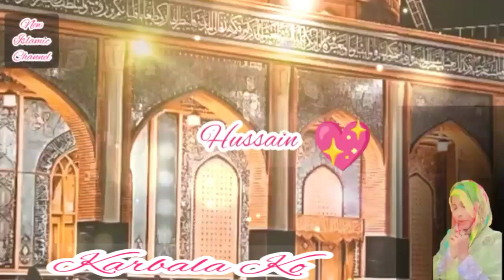July 13, 2024#hitechislamic#shortstatus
Naat Sharif
Mera Dill Or Meri  Jaan
Madine Wale

NEW KALAM
میری بے چین نظروں کو دہکھادو گنبد خضرا new kalam 👆

by voice by saima anwar

Duaa ki talabgar 🙏😥
saima anwar

New Naat By (Qtv Naat Khuwah Saima Anwar.official Naat Khuwah
Islamic Naat#beautiful Voice # lyrics Naat
Kalam2024
!بے خود کٸے دیتے ہیں !

Histroy of Hazrat Hind Bint-e- outba
( Allah Hu Anhu)

                ( NEW KISA)
BARADRAN-E YUSUF  alaisalam ka
قصّہ برادرانِ یوسف (علیہ اسلام)
🍄🍄🍄🍄🍄NEW DUAA 🍄🍄🍄

            World famous Duaa

MERE MOLAr KARAM HO KARAM

History of Mohammed Sallallahu Alaihi vasllam
 Mohammad Sallallahu Alaihi Wasallam
مُحَمَّد ﷺ سراپا محبت و رحمت ہے
story  in urdu
حکایات

World popular Best special, emotional, beautiful kisa

 It's very important & beautiful Hiqayat

waqiyat_nabi karam

Part 1

2023,Pakistani,2023,Brand,New,Full,Complete,Best,Latest,Lyrics,Video,Punjabi,Urdu,
Collection,Greatest,Milad,,Prophet,Islamic,Oriental Star Agencies Ltd,Naats,Nasheeds,Tilawat,Quran,Allah,Namaz,Hajj,Ramzan,Ramadan,Mecca,Madina,Qadria,Islam
Islamic,Beautiful,Hi-Tech Islamic,naat,islamic,nausheed,most,kallam,hamds,songs,Super,hit,Videos,
HiTechIslamic,(ا
You Can Also Watch on this Channel : Related Topics
Islamic Information
Islamic videos
Islamic Ziyarat
Islamic vlogs
Bayan saima anwar
Islamic maqiyat

Factz tornado,naat khuwah facts,Islamic shorts,Perfect islam channel,Qtv Naat Khuwah Saima Anwar  voice,best islamic status for whatsapp in urdu,naat khuwahsaima
Watch 📺  other Durood-o-Salam & Naats&bayanat &my New Guzrati kalam
🌹🌹ll بِسمِ اللہِ الرَّحمٰنِ الرَّحِيم ll🌹🌹🌹🌹🌹🌹🌹🌹🌹🌹🌹🌹🌹🌹🌹

►Nasheed Artist: QTV NAAT KHUWAH SAIMA ANWAR ☑️
►Lyrics: Syed
►Audio: Vision (AS)Studio
►Video Edit: oner
►D.O.P: shoheel
►Drone Op: Niaz
►Special Thanks: QTV NAAT KHUWAH SAIMA ANWAR
►Label: QTV NAAT KHUWAH SAIMA ANWAR☑️

Qtv NAAT Khuwah saima Anwar☑️ 📁
asalam ya Hussain
# beautiful Salam
mohram Salam
mere Hussain tume Salam